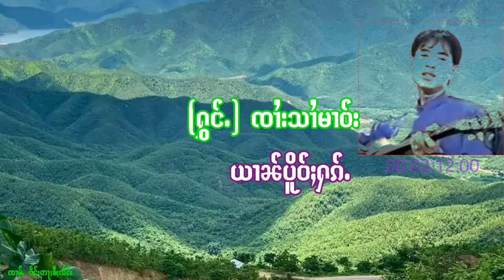ယၢၼ်ပိူဝ်ႈႁၵ်ႉ ၸၢႆးသၢႆမၢဝ်း ႁွင်ႉ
06/04/2023 -  ယၢၼ်ပိူဝ်ႈႁၵ်ႉ   ၸၢႆးသၢႆမၢဝ်း   ႁွင်ႉ